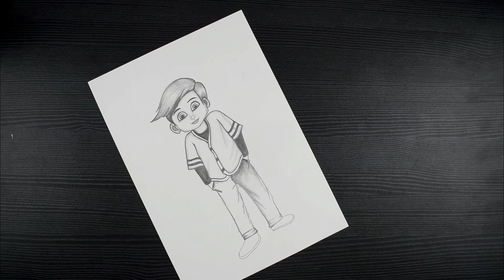How To Draw Tim Templeton Drawing // The Boss Baby Drawing // Cartoon Character Drawing //Pencil Art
Hello!